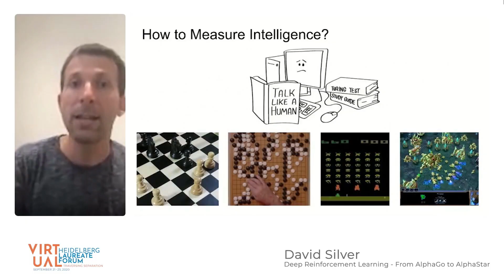Virtual HLF 2020 – Monday's Snapshots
Challenges offer opportunities to adapt and 2020 has provided several significant tests. The Virtual HLF is a direct response to some of this year’s trials. Branded with the motto "Virtual HLF –Traversing Separation," the Forum will take place from Monday, September 21 until Friday, September 25, 2020. A multifaceted scientific program is supplemented by various interactive elements designed to facilitate exchange between the participants. Additionally, there are various satellite events available.